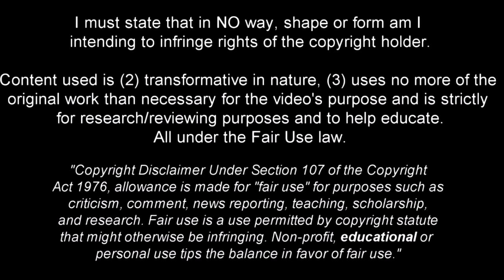Yan Couto Deserves Your Attention ! 2022ᴴᴰ